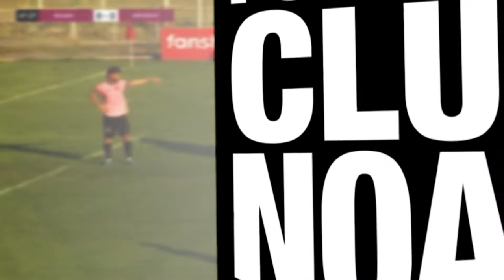Noah 2-1 Ararat (VBET APL, Round 4) | Highlights